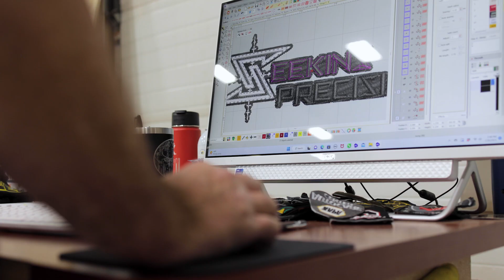Making Seekins hats and Hillcrest shirts on the BEKY 1506CII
Here is a quick video making some Seekins Precision and Hillcrest Aircraft Gear